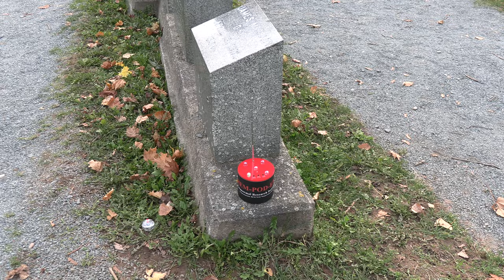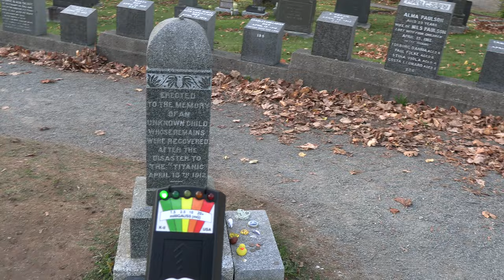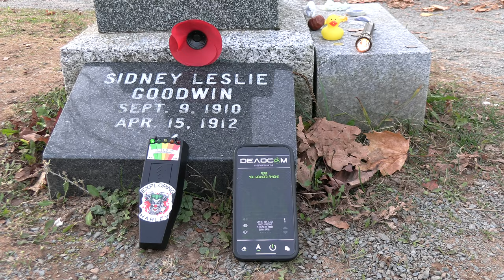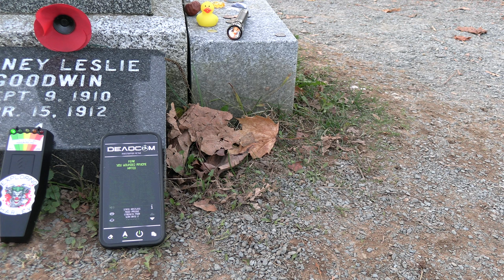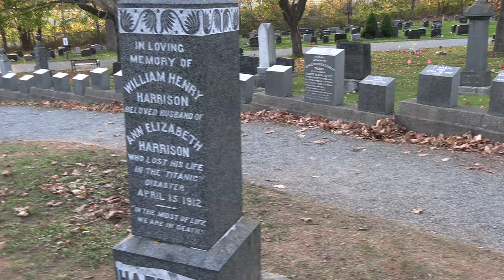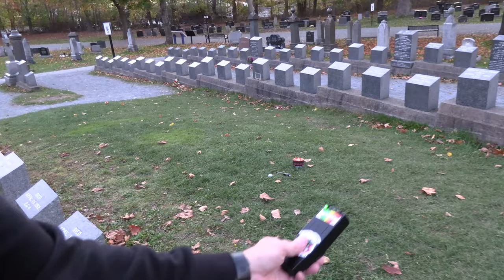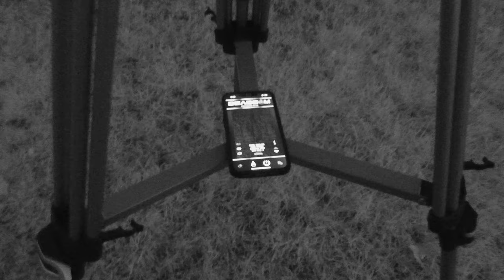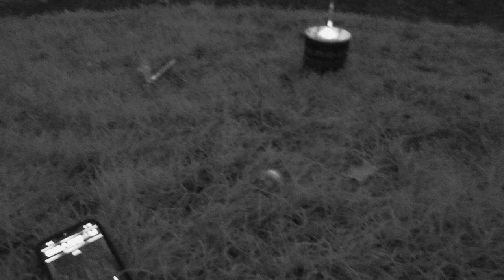THE GHOSTLY VISITORS OF THE TITANIC ( The Titanic Cemetery)/4K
This is my investigation on the final resting place of some of the victims of one of the most famous shipwrecks of all. These are the victims of the RMS Titanic and once again this place was also investigated by @ParanormalDiscovery .